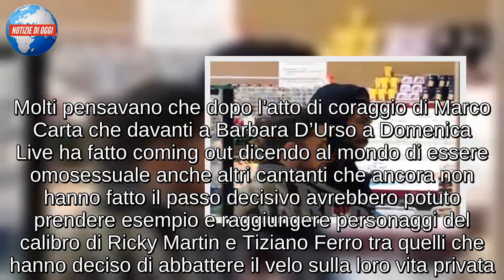Marco Mengoni, foto col fidanzato? Ecco l’immagine “rubata”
Marco Mengoni, ospite di Che tempo che fa, è stato protagonista di un presunto scoop in merito alla sua vita privata sulla quale ha sempre mantenuto il massimo riserbo.

Il cantante Marco Mengoni è stato paparazzato in compagnia di un misterioso ragazzo che, secondo i principali giornali di gossip, potrebbe essere il suo fidanzato. Mengoni, diventato famoso grazie ad X-Factor e poi consacrato nel mondo della musica italiana con tanti successi discografici, al momento non ha ancora fatto coming out, ma le voci sulla sua omosessualità si rincorrono da tempo. Molti pensavano che dopo l’atto di coraggio di Marco Carta che davanti a Barbara D’Urso a Domenica Live ha fatto coming out dicendo al mondo di essere omosessuale anche altri cantanti che ancora non hanno fatto il passo decisivo avrebbero potuto prendere esempio e raggiungere personaggi del calibro di Ricky Martin e Tiziano Ferro tra quelli che hanno deciso di abbattere il velo sulla loro vita privata.Evidentemente Marco Mengoni al momento ancora non se la sente di farlo e nessuno può dire nulla su scelte estremamente personali. Sta di fatto che secondo i paparazzi del sito Tabloit che hanno immortalato Mengoni con questo ragazzo l’atmosfera a cena tra i due era molto intima e romantica. I due sono stati ripresi insieme tra gli scaffali dell’Esselunga e poi a cena in un ristorante argentino.